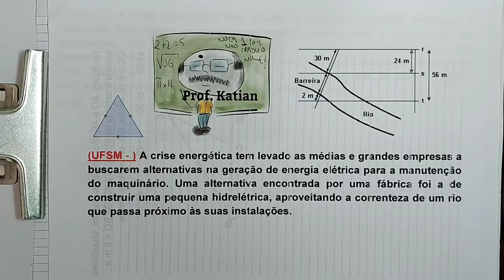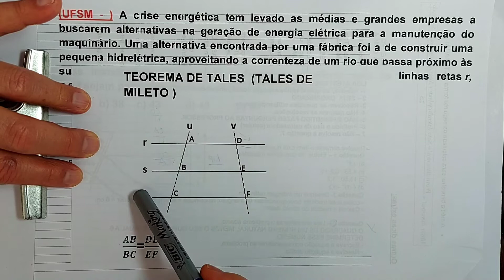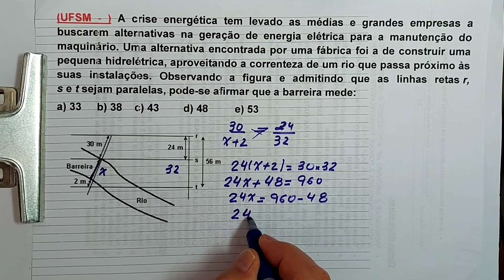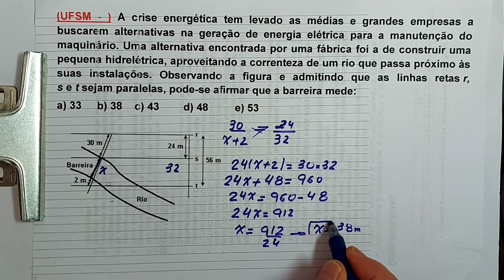(UFSM - ) A crise energética tem levado as médias e grandes empresas a buscarem....TEOREMA DE TALES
PROF. KATIAN -
(UFSM - ) A crise energética tem levado as médias e grandes empresas a buscarem alternativas na geração de energia elétrica para a manutenção do maquinário. Uma alternativa encontrada por uma fábrica foi a de construir uma pequena hidrelétrica, aproveitando a correnteza de um rio que passa próximo às suas instalações. Observando a figura e admitindo que as linhas retas r, s e t sejam paralelas, pode-se afirmar que a barreira mede: